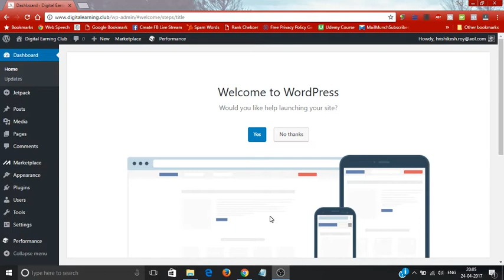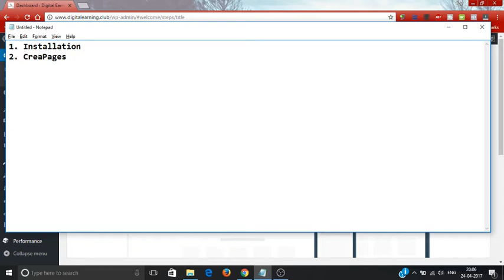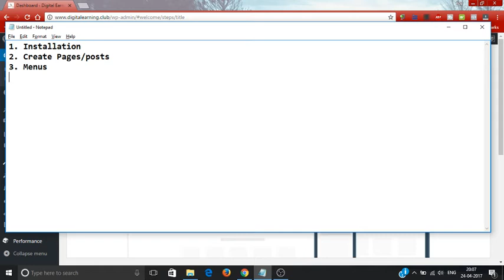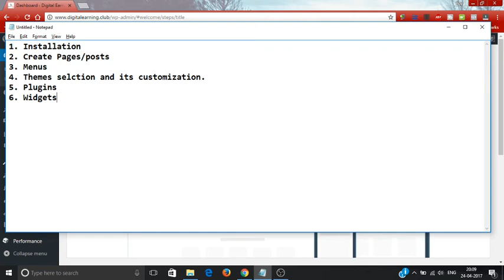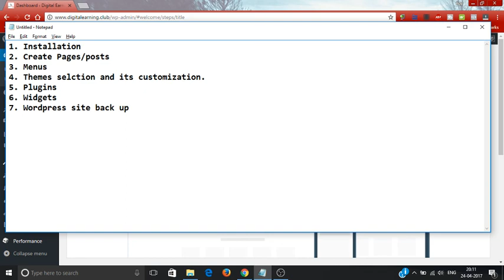Wordpress Introduction Tutorial Part 1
In this wordpress tutorial playlist you will learn entire Wordpress from A to Z.

What is wordpress and how to create website on this cms platform. Here in this tutorial you will learn the main components of Wordpress and their uses.